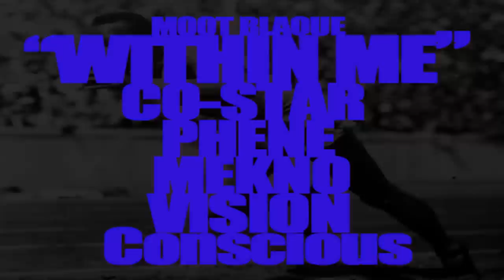Culture & Main Episode 2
Episode 2 (original airdate 2/13/13) features Poet Laureate Emeritus of York, Carol Clark Williams / rock band, "Road Trip" with Scott Kleynen & Ivan Flanscha / educator & cultural activist, Cal Weary